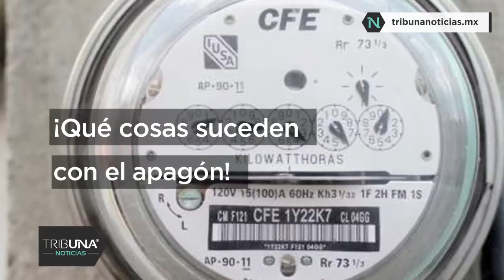Clausura PC municipal 99 establecimientos